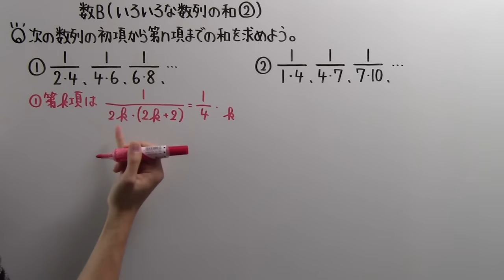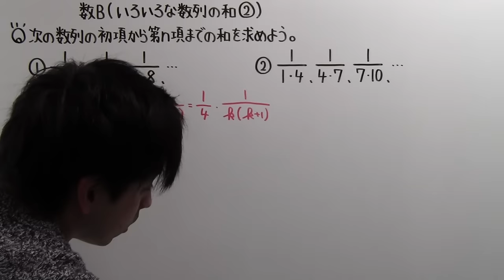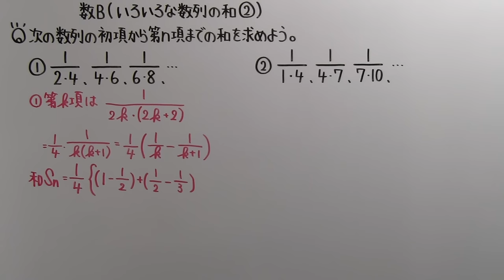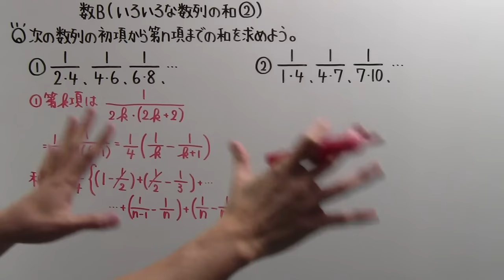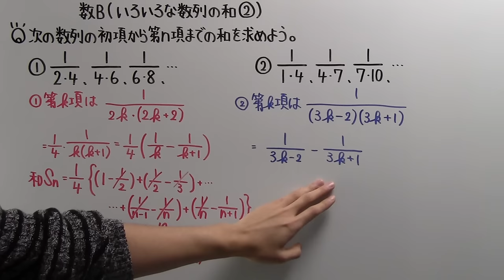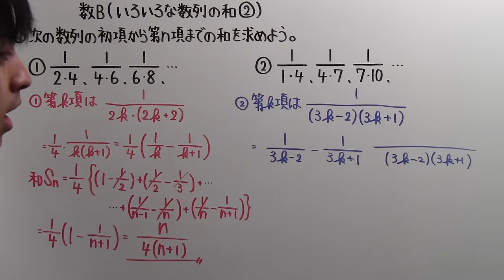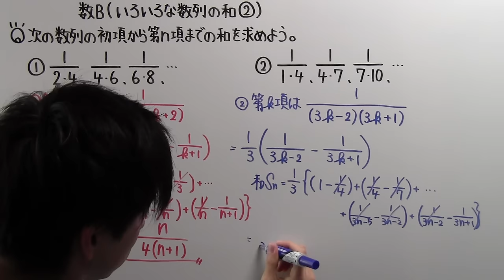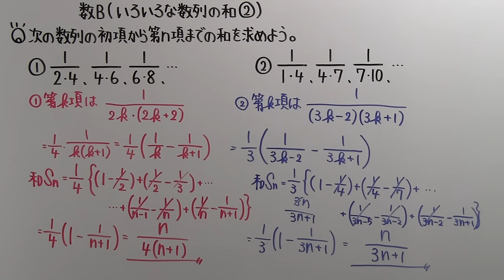【高校数学】 数B－８１ いろいろな数列の和②